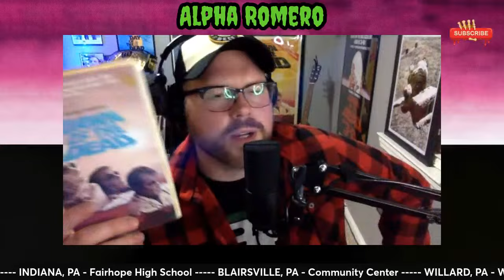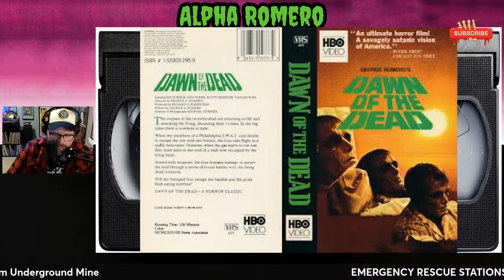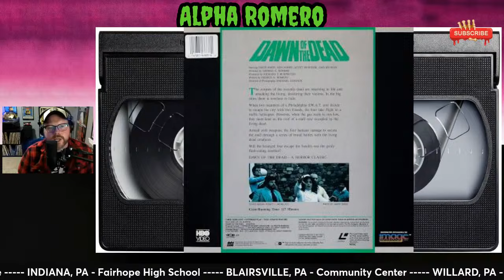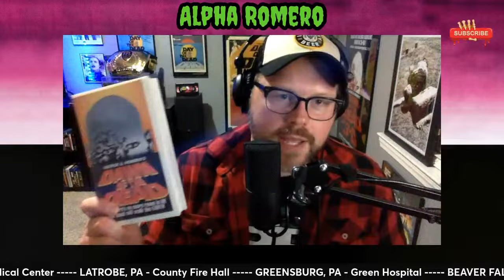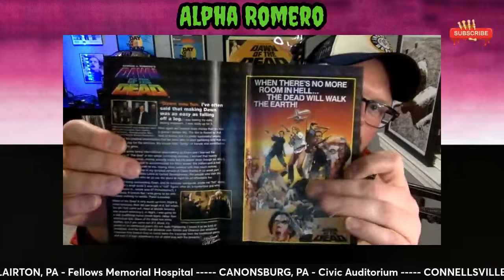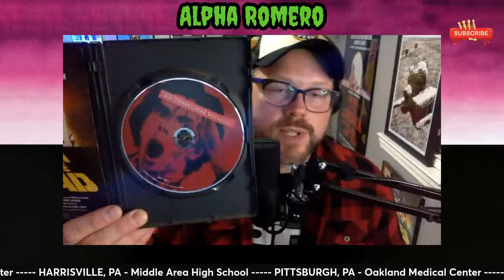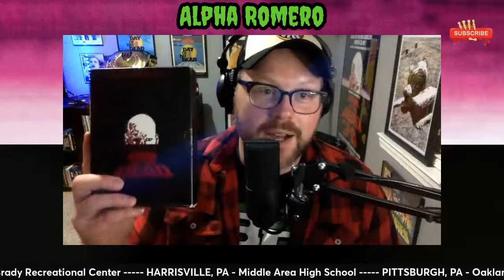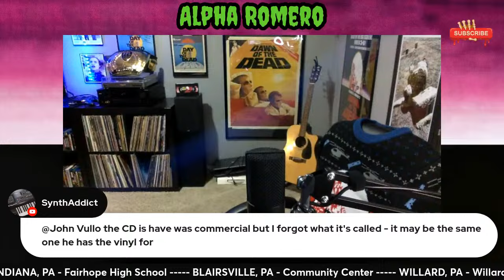The History of Dawn of the Dead on Home Video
It has been 17 years since the last physical release of Dawn of the Dead in the United States. Although there have been many different releases overseas since then, many are beginning to wonder if we'll ever see a new release in the U.S. Join me as I take a look at the history of Dawn of the Dead on home video in the U.S. and deliberate whether or not we'll ever see another one again...

Opening Theme courtesy of Karl Casey @WhiteBatAudio